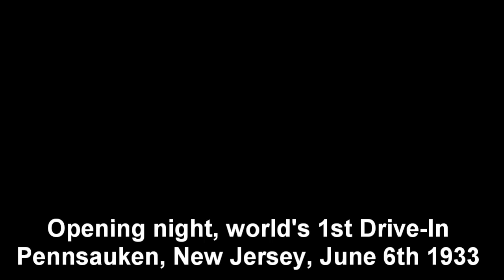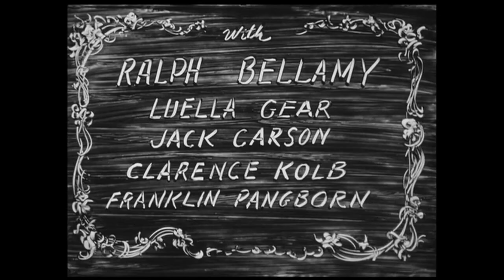Since They Turned Loch Lomond into Swing - Carefree - Complete Fred and Ginger #45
Ralph Bellamy asks Fred, his good friend and psychiatrist, for help with Ginger, his on and off again fiance. Ginger agrees to a session with Fred until she accidently hears his initial insulting opinion of her, and storms out. Bellamy invites Fred down to the club, and while he is practicing on the driving range Ginger appears and flusters him. Fred shows off not only his dancing, but also his golfing skills, in "Since They Turned Loch Lomond into Swing"